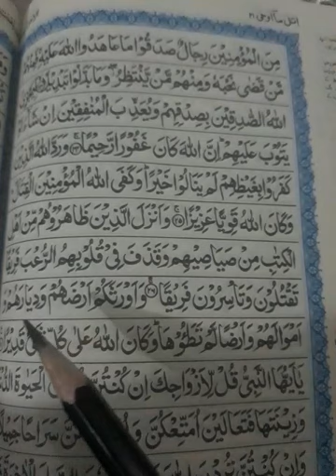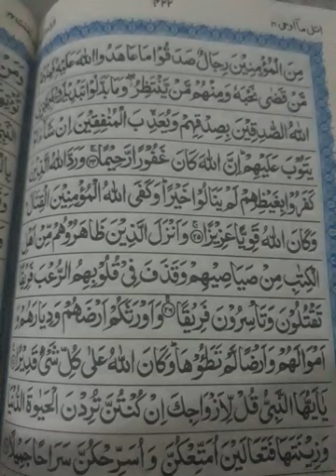Islamiyat. Surah Ahzab. Lecture: 6 PMS CHD GRADE 10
Islamiyat. Surah Ahzab. Lecture: 6